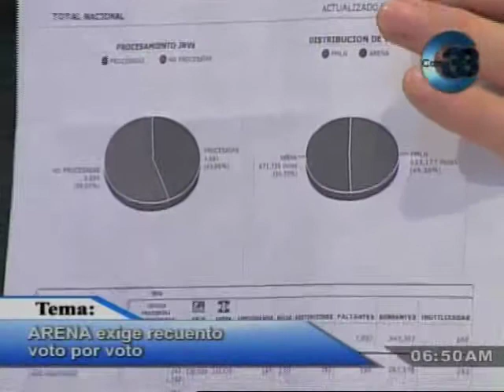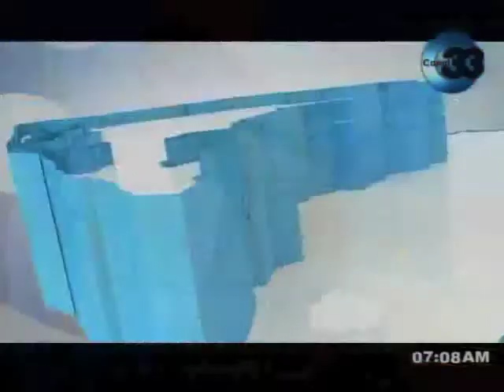Tema en Perpectivas: ARENA exige recuento voto por voto